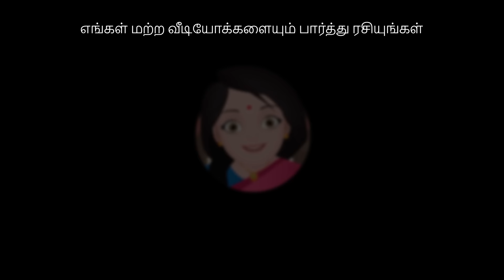சூச்சூவின் விருப்பம் நிறைவேறியது (ChuChu's Wish Comes True) - ChuChu TV Tamil Moral Stories For Kids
. சூச்சூவின் விருப்பம் நிறைவேறியது (ChuChu's Wish Comes True) - ChuChu TV Tamil Moral Stories For Children